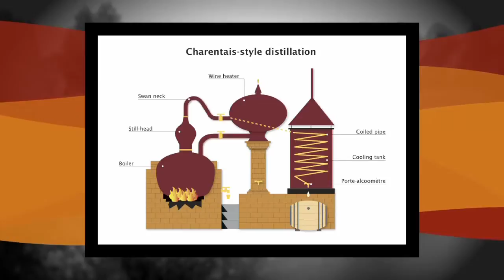Cognac History and Vineyards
Video about the history of Cognac and the Vineyards